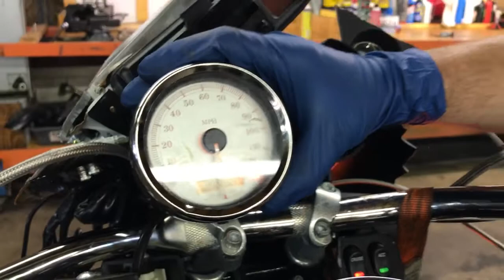2005 Harley Davidson Road Glide FLTRI (black) 1920 Fallen Cycles